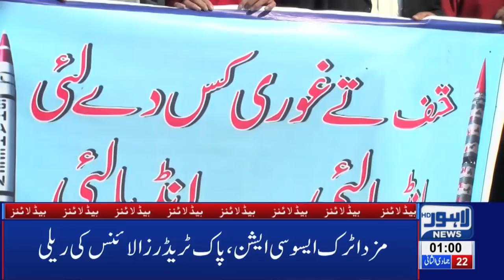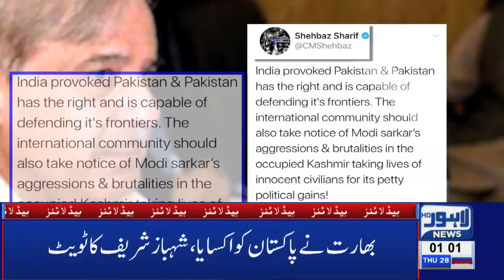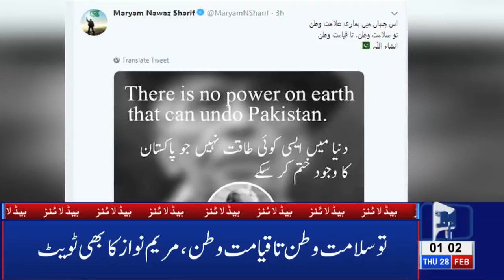01 AM Headlines Lahore News HD – 28th Feb 2019